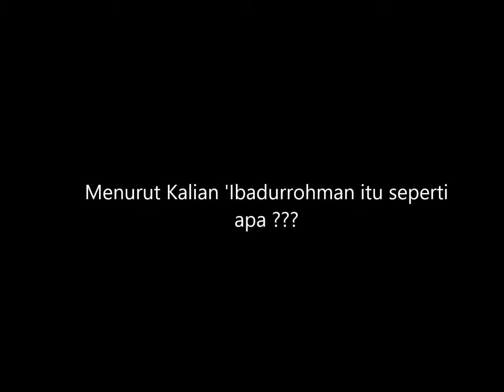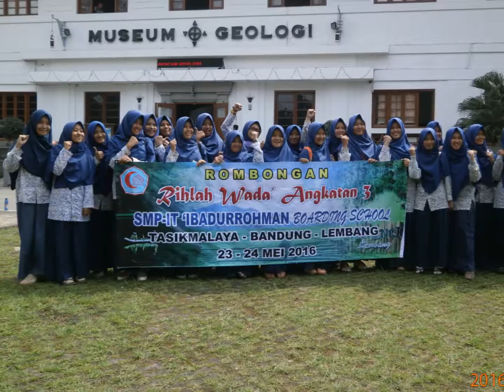Video Kenangan Angkatan Tiga part 4